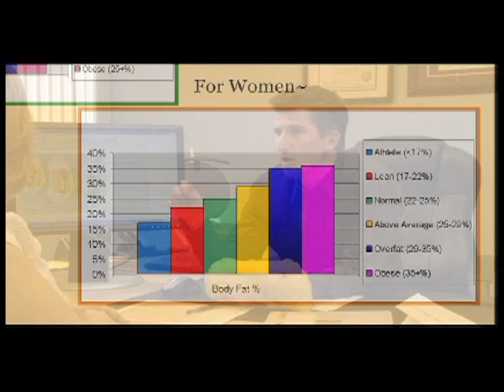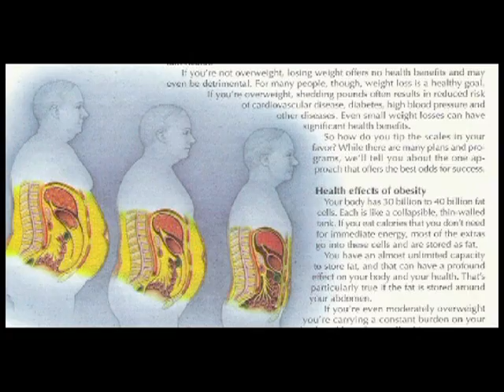Muscle vs Fat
A vivid description of fat versus muscle in the body.